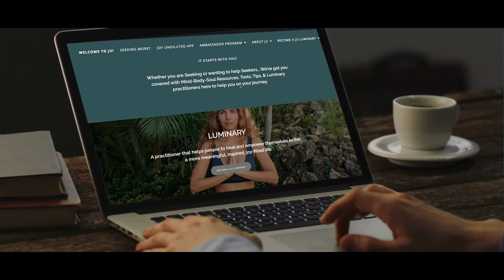JOY Undiluted - Connection & Collaboration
We are a mind-body-soul empowerment company that helps people raise the JOY in their life. We help people Reset the Mental.

We create platforms and programs to empower and enhance mental health and mind-body-soul wellbeing, offering relief, support, information, assistance, safety, healing, and transformation.